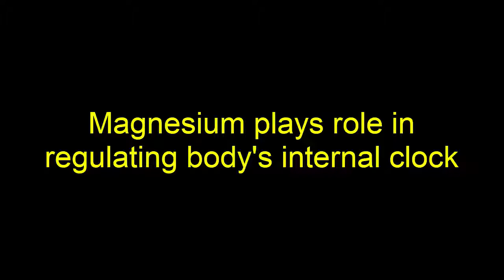Magnesium plays role in regulating body's internal clock - Health Report (HD)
Magnesium plays role in regulating body's internal clock
Magnesium in our diet has an unexpected role in regulating body's internal clock and metabolism, finds a study.
"Although the clinical relevance of magnesium in various tissues is beginning to garner more attention, how magnesium regulates our body's internal clock and metabolism has simply not been considered before. The new discovery could lead to a whole range of benefits spanning human health to agricultural productivity," added senior study author John O'Neill of the MRC Laboratory of Molecular Biology in Cambridge
The foods that can help get a good night’s rest - Health Report (HD)
Ha Noi, Ho Chi Minh City battle dengue fever - Health Report (HD)